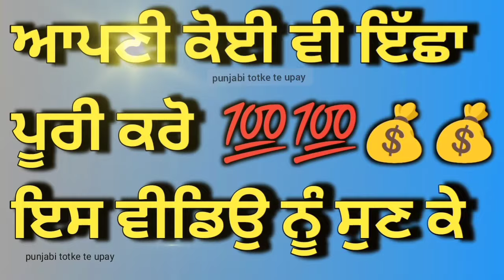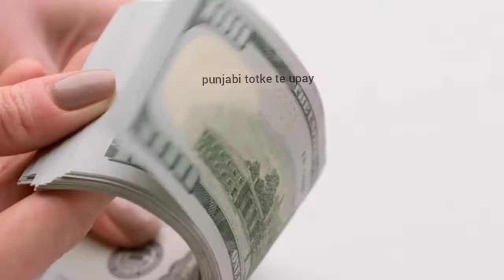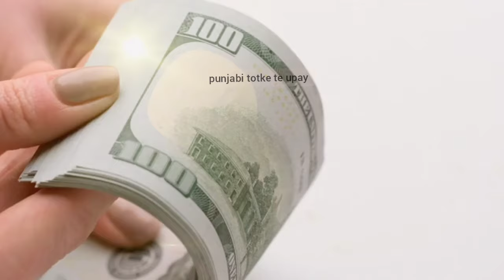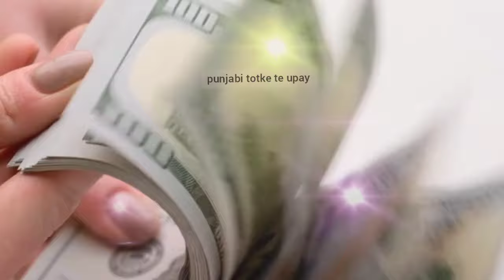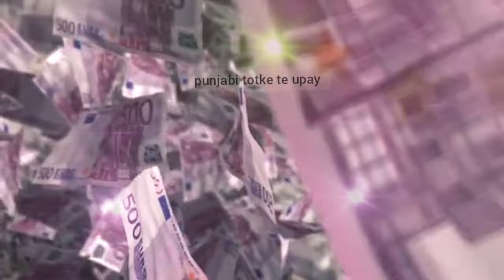Punjabi totke te upay/अपनी कोई भी इच्छा पूरी करो ये वीडियो देख के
punjabi guru

lawofattraction

motivational katha
motivational video
Totke punjabi

Upay
laxmi
dhan_prapti
totke for money
 wealth
 barkat
peace
dhanlaxmi
motivation
totke
upay
punjabi
god
peace
waheguru
rab
parmatma
motivation
motivational video
 spritulaity